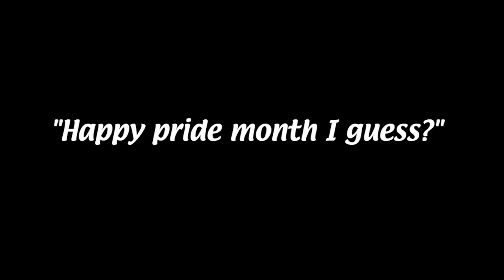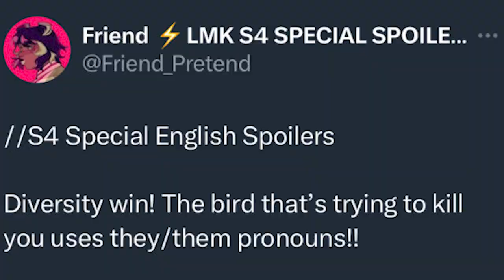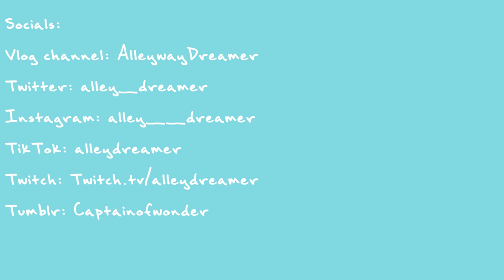LEGO Monkie Kid Made Me Lose My Mind (Season 4 Special)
0--0 CLICK ME
Another Day, Another Reason why Lego Monkie Kid is one of the best cartoons to ever exist.

Come with me as I go through the lego monkie kid season 4 specials. As we wrap up the Azure lion story line and look at what's next for MK and crew.

Chapters:
0:00 - intro
2:00 - Ep 1
8:22 - Ep 2
13:09 - Ep 3
18:11 - Ep 4
24:19 - outro